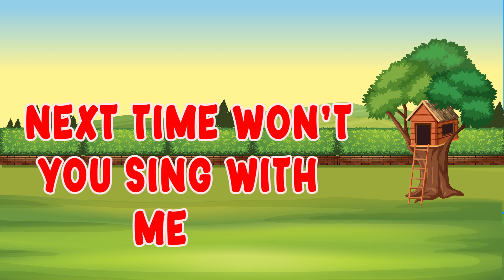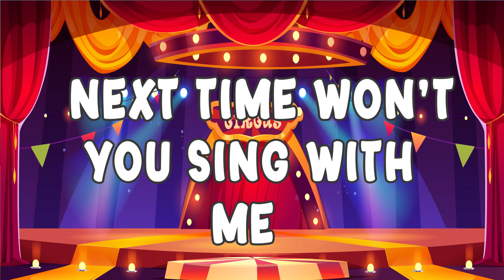ABC Song for Kids | Alphabets Song for Kids | Learn Alphabets Song for Kids | Kids Learning Videos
This is a wonderful video of ABC song nursery rhymes & preschool learning videos. This song is specially designed for preschool learning videos for 3 year olds. This video is a good addition to support toddlers learning.

kids songs,baby songs,
kid songs,children songs,
songs,
abc songs,
sing-along songs,
for kids,
toddler songs,
phonics song for kids,
phonics songs,
alphabet songs for kindergarten,
alphabet songs,
kindergarten songs,

Welcome to happy learning time at Kids Learning Channel. We are here to teach and boost our kids' learning skills. You will find our videos full of fun leanings for kids.

Your Search Quires

@KidsDianaShow @Pinkfong @ChuChuTV @LooLooKids @LittleBabyBum @vootkids @SuperSimpleSongs @SuperSimpleSongs @CyberVillageSolution @babybus @BillionSurpriseToys @JessicaJane99 @cnliziqi @CoComelon @MoonbugKids_TinyTV @BonBonKids @superjojo @LittleAngel @LittleAngelEspanol  @bablistudyclass   @childrenreadingtv   @KIDspaceStudios   @puchuutv   @BabyboxABC1  @Kiddos Fun 4TV